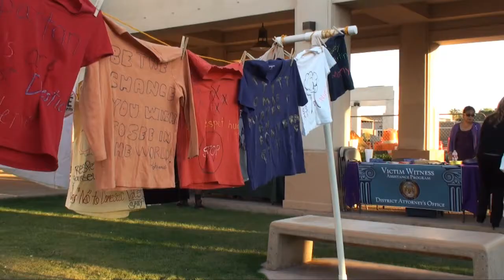RAW VIDEO: Hundreds head out to call for end to domestic violence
Hundreds of Imperial Valley residents marched to say "enough is enough," calling for an end to domestic violence. The group marched from the Imperial County Superior Court to the plaza in downtown El Centro.